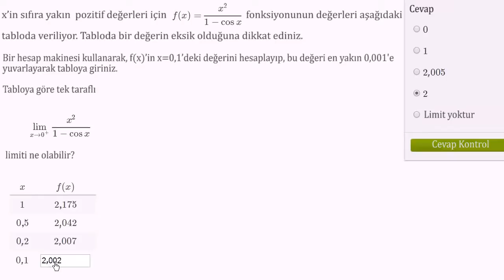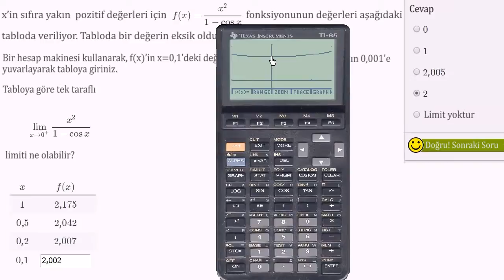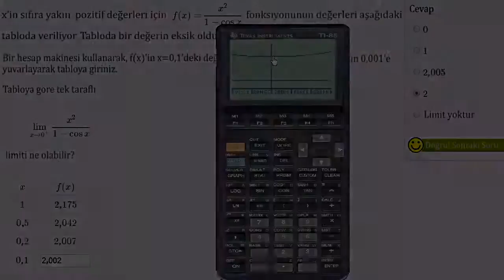Limiti Sayısal Olarak Hesaplama (Kalkülüs)